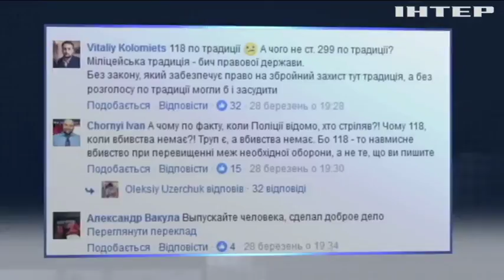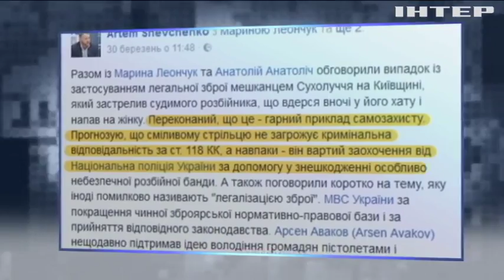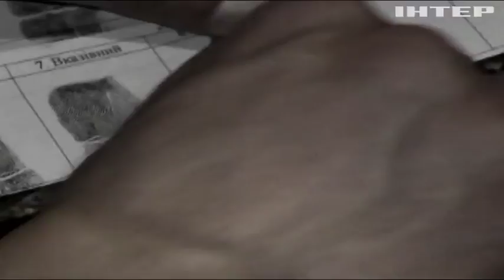Криминальная Украина: самооборона от бандитов грозит тюрьмой